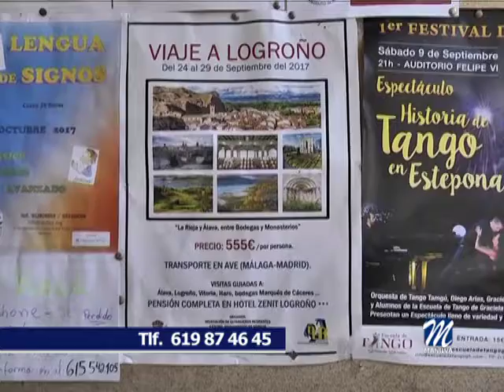AÚN QUEDAN PLAZAS PARA EL VIAJE A LOGROÑO ORGANIZADO POR EXTRANJEROS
Del 24 al 29 de septiembre se llevará a cabo un viaje a Logroño organizado por la Delegación de Residentes Extranjeros, cuyo concejal responsable Dean Tyler Shelton, ha comunicado que aún  quedan algunas plazas libres.
Aquellas personas que deseen conocer la capital de la comunidad autónoma de La Rioja podrán hacerlo a través de esta excursión que incluirá visitas muy interesantes.
Por un precio de 555 euros por persona, los inscritos podrán disfrutar de La Rioja y Álava, sus bodegas y monasterios. Además, se realizarán visitas guiadas por Vitoria o Haro, entre otros lugares.
El desplazamiento se realizará en AVE desde Málaga a Madrid y en autobús hasta Logroño.
El régimen elegido es de pensión completa y los participantes se alojarán en el Hotel Zenit de Logroño.
Si desean formalizar su inscripción o recibir más información pueden ponerse en contacto con el área de Residentes Extranjeros a través de los números de teléfono 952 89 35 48 ó 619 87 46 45 o dirigirse al edificio del usos múltiples en Sabinillas.